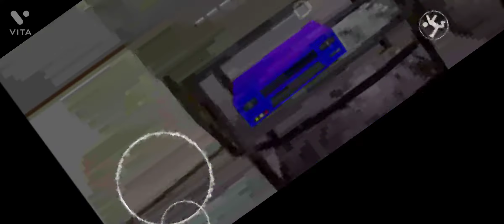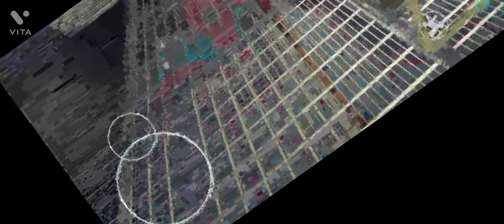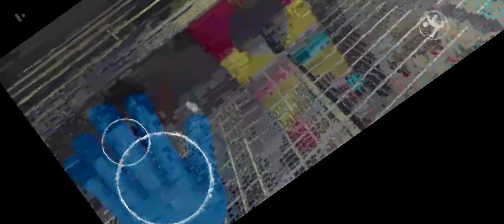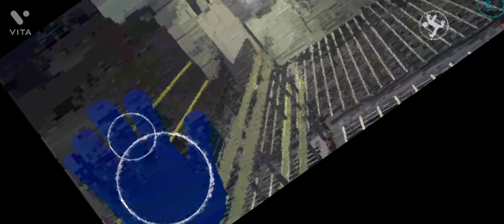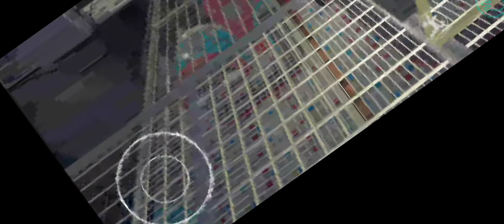23 March 2022